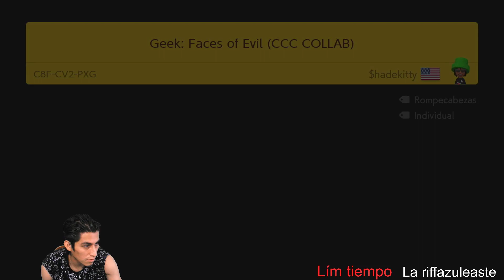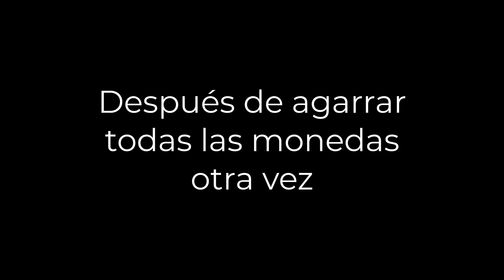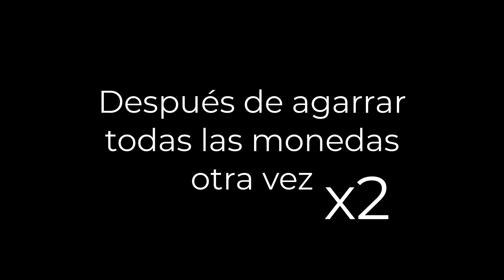El TROLL más $%/#& 🤬 que haya jugado | Nivel troll | SMM2 en español